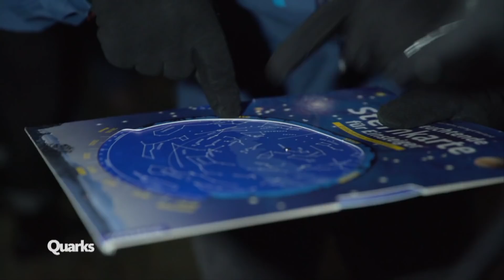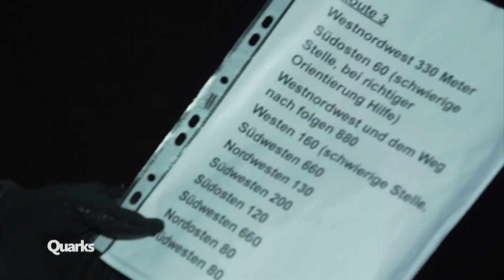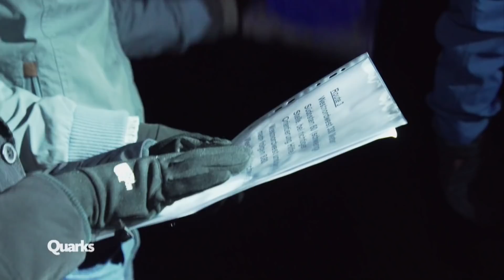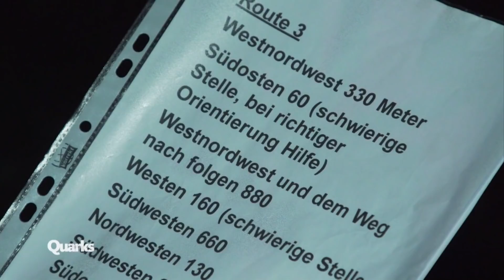Orientieren an den Sternen: So geht's! Lehrer vs. Schüler | Quarks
In der nächtlichen Eifel lassen wir zwei Gruppen Schüler gegen ihre Lehrer antreten: Wer schafft es nur durch Orientierung am Sternenhimmel zu Kaiser Karls Bettstatt zu finden? Smartphones werden eingesammelt, nur ein paar Richtungsangaben helfen dabei, zum Ziel zu finden. Wer macht das Rennen?

Bei der Orientierung nach dem Sternenhimmel heißt es vor allem wissen, welches Sternbild wo steht. Und natürlich, wann man in welche Himmelsrichtung abbiegen muss.

Die Orientierung am Sternenhimmel bietet einem nämlich nur einen Kompass, keine genauen Ortsangaben. Deswegen ist eine gute Strategie beim Orientieren am Sternenhimmel, Schritte zu zählen und darüber die eigene Position zu bestimmen und dann im richtigen Moment abzubiegen.

Unsere Probanden zeigen dabei strategisches Geschick und gute Planung, nur welche Taktik führt zum Ziel? Oder kann das nur der Sternenhimmel?

Autorin: Dagmar Stoeckle